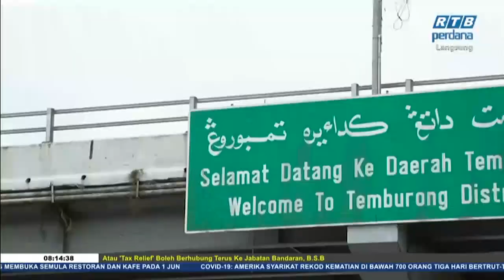Rampai Pagi 28 Mei 2020 Segmen - Daerah Temburong